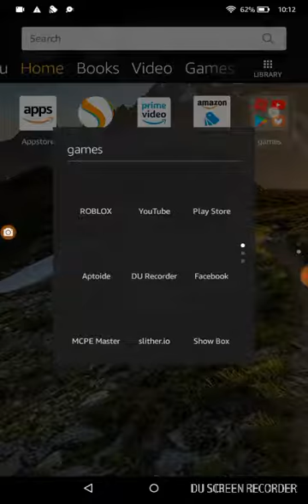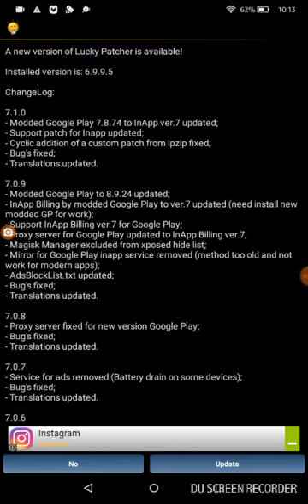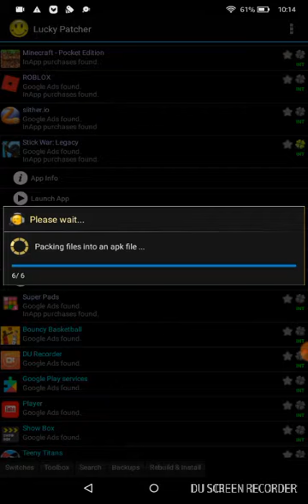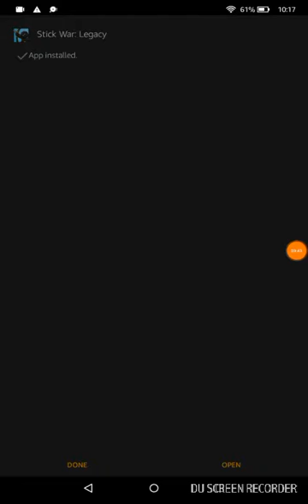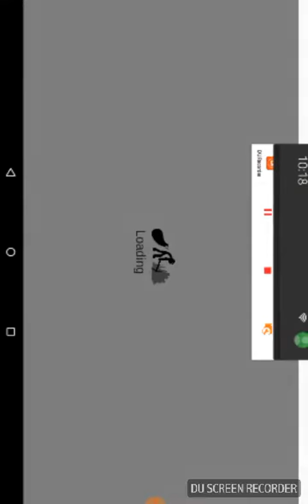How to hack stick war legen